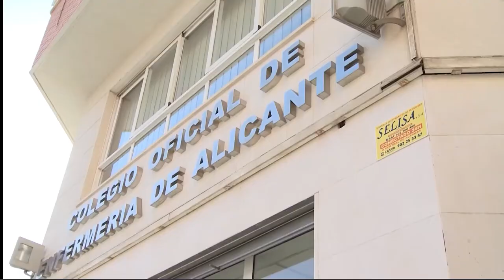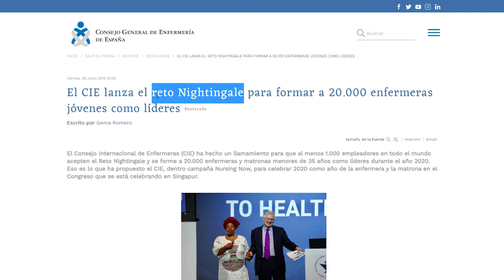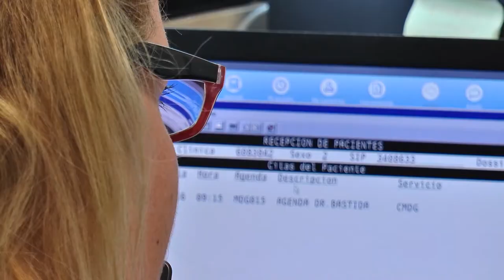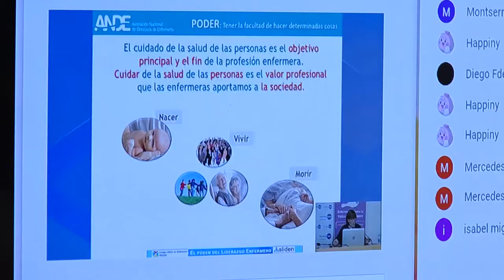ESLIDEN, la Escuela de Liderazgo enfermero del Colegio de Enfermería de Alicante | Cecova TV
La vocal I del Colegio de Enfermería de Alicante, María Remedio Yáñez (también integrante de la Academia de Enfermería de la Comunitat Valenciana) ocupa también el cargo de coordinadora de ESLIDEN, la Escuela de Liderazgo enfermero del Colegio de Enfermería de Alicante. En esta entrevista, Yáñez explica qué es y qué retos persigue la iniciativa cuyo objetivo es el empoderamiento de las enfermeras.